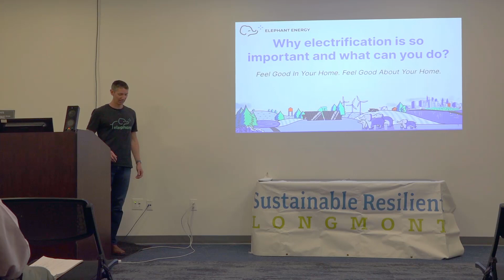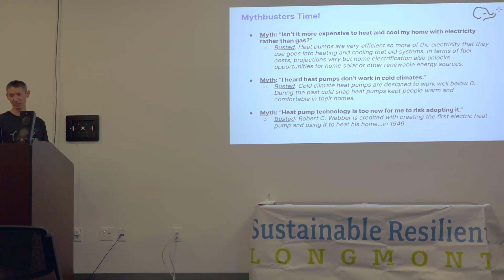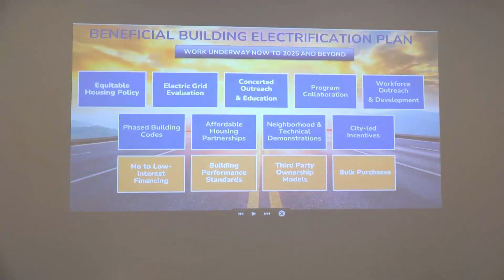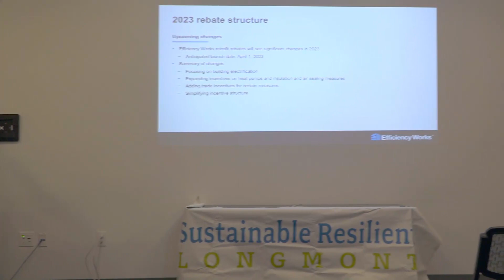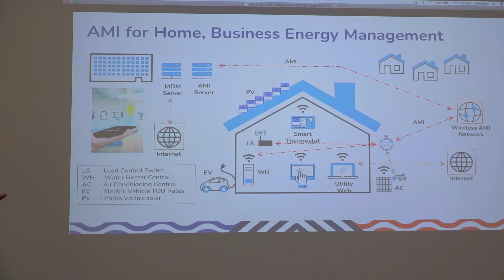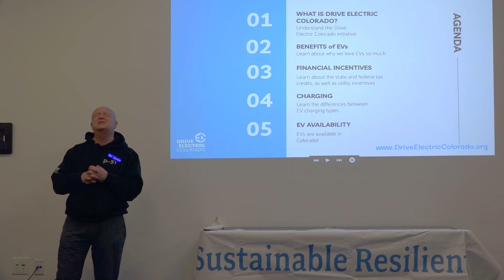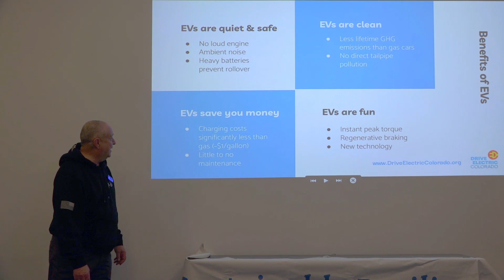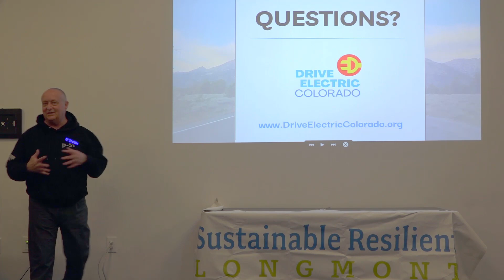Home Electrification Seminar + Q&A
Home Electrification Seminar presented by our Renewable Energy Action Team on March 16, 2023.
Learn HOW and WHY to pass on the gas with presentations by local and national experts:
00:00 Why electrification is so important and what you can do with it — Josh Lake, Founder of Elephant Energy
21:55 City of Longmont's electrification plans — Susan Bartlett, Longmont's Director of Electric Strategies & Solutions
30:42 Efficiency Works program, incentives & rebates — Ryan Gibson, Energy Solutions Supervisor at Platte River Power Authority
43:48 Smart metering for Longmont — Michael Vialpando, Longmont's Manager of Advanced Metering Infrastructure Services
55:35 EV charging at home and on the road — Nigel Zeid, Drive Electric Colorado
1:23:20 Audience Q&A